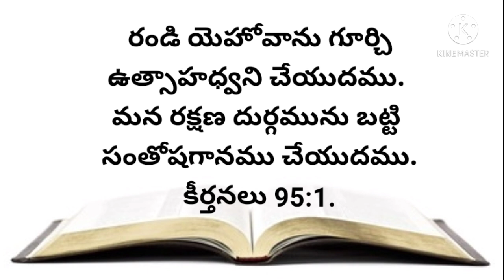నేటి వాగ్దానము 28-03-2021